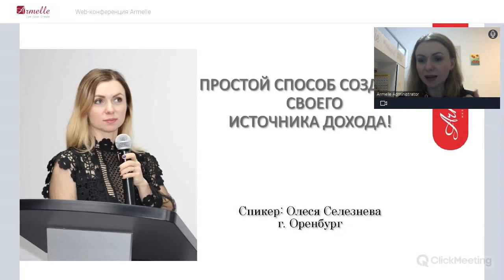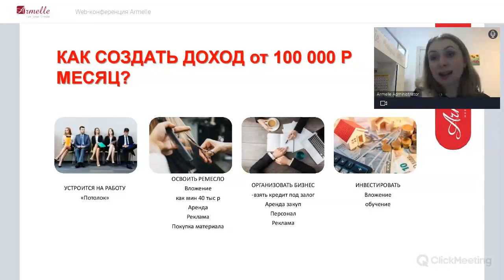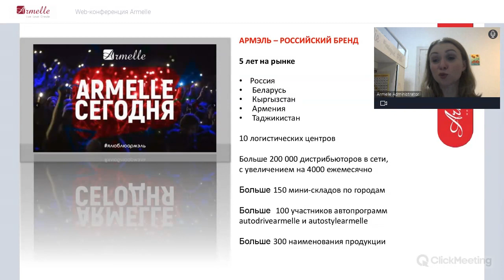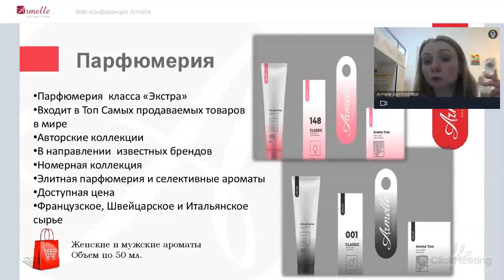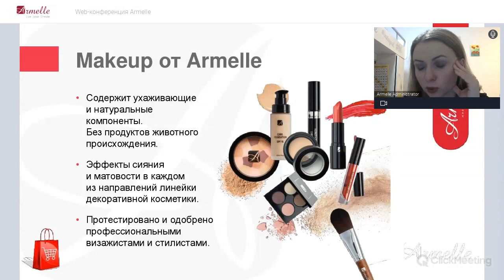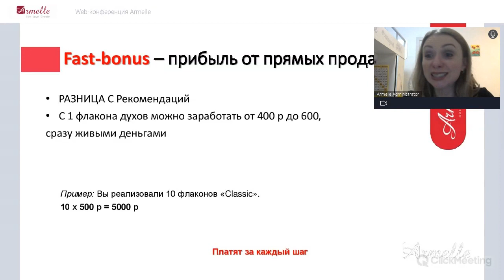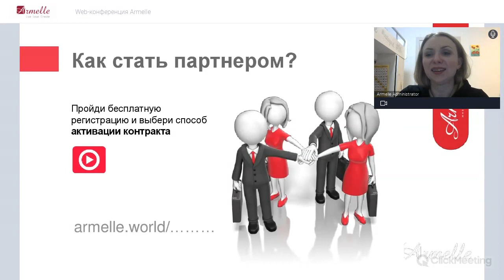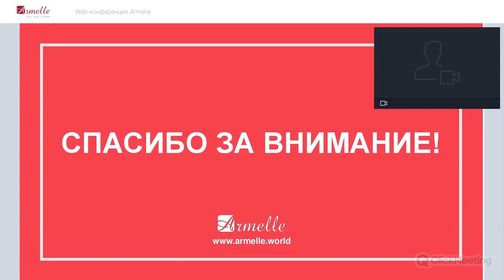Первая в 2022 г. ВАЖНАЯ Презентация возможностей с компанией Armelle. Олеся Селезнева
Начался новый 2022 год и каждый из Вас наверняка загодал себе под бой курантов желания на прямую связанные в этом году с увеличением  ваших финансови.

Год 2022 будет не простым и чтобы оставаться на плаву просто необходимо иметь всегда надежный дополнительный источник дохода, который вы сможете создавать в свободное от основной работы время.

Именно одной из простых и надежных, и высокодоходных возможностей в 2002 году, которая не требует больших финансовых вливаний, специальной подготовки и возраста в этом видео и пойдет речь.

Вебинар получился очень информативным полезным и уже получил много положительных откликов  среди тех кто вчера побывал на нем в прямом эфире.

Поэтому я приняла решение выложить его не несколько дней в прямом доступе чтобы каждый из вас смог пересмотреть его , законспектировать а так же кто не смог поприсутствовать в прямом эфире посмотреть его в записи.

Надеюсь информация в этом видео для вас будет полезной и станет отличным мотиватором и толчком который  поможет вам начать действовать незамедлительно и уже сегодня начать достигать поставленных целей и в этом году решить все свои финансовые вопросы.

Огромная просьба после просмотра написать под видео отзыв , а так же написать как вы благодаря этому вебинару планируете начать этот год для того чтобы реализовать все свои запланированные планы и желания.